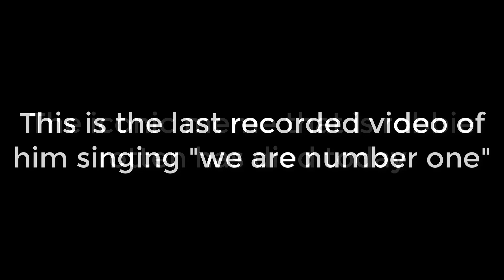RIP Robbie Rotten "we are number one" one last time. Robbie Rotten died...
Rest in peace  Robbie Rotten, you will always be number one!!!

This video is commemorating the loss of one of the most iconic memes: Robbie Rotten.